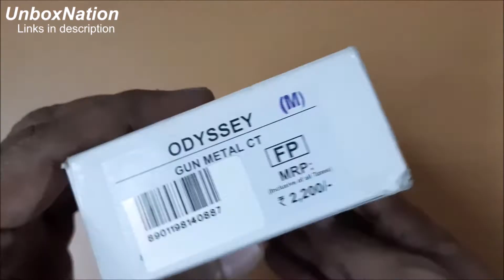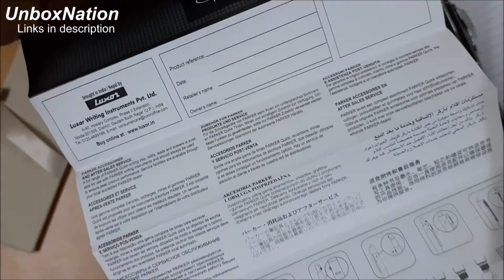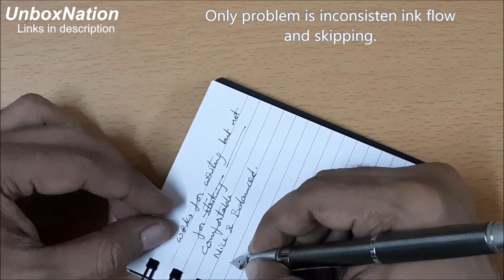Parker Odyssey Fountain Pen - Gun Metal - UnboxNation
UnBoX NatioN